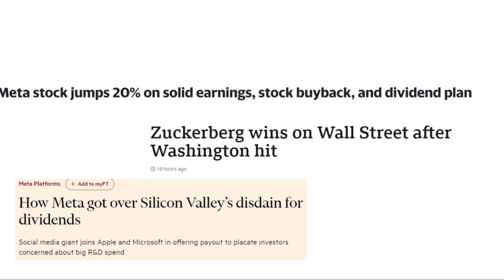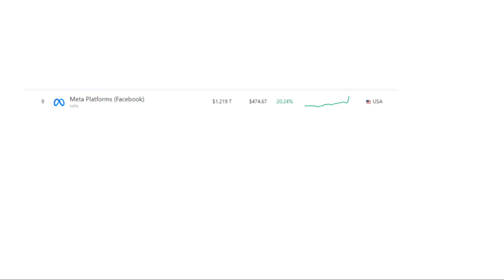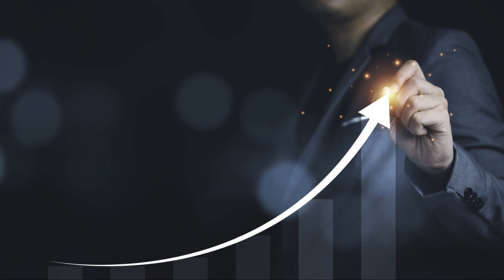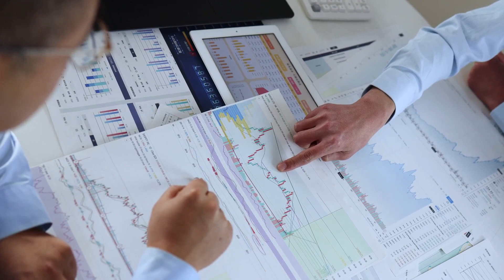WHAT IS HAPPENING TO META STOCK? | Is META a BUY or SELL?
📉 Explore the recent challenges impacting META's stock performance with BeatTheMarket!

We break down regulatory hurdles, production setbacks, and increased competition, providing insights into what's next for META investors.

📈 Key Points:

- Financials
- First Dividend Ever
- Zukerberg Leadership
- Global Economic Factors
- Artificial Intelligence